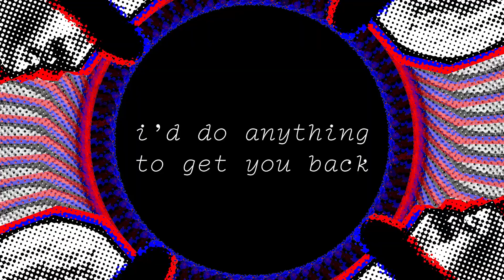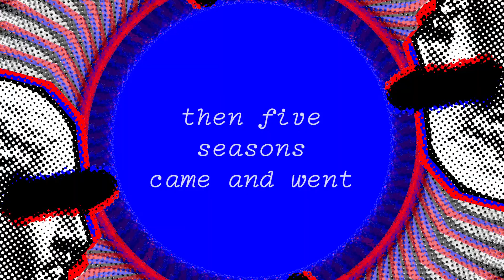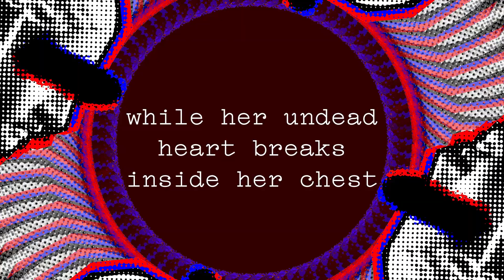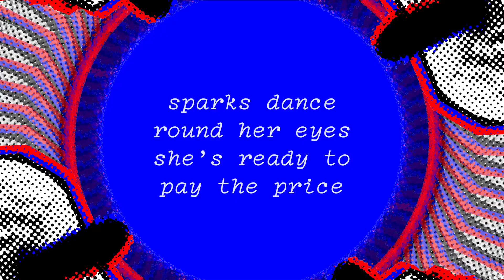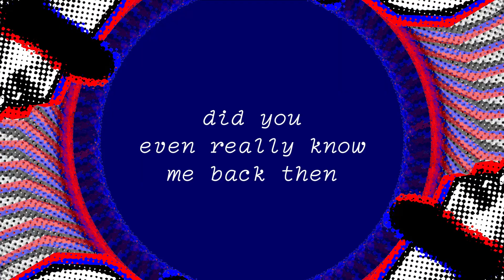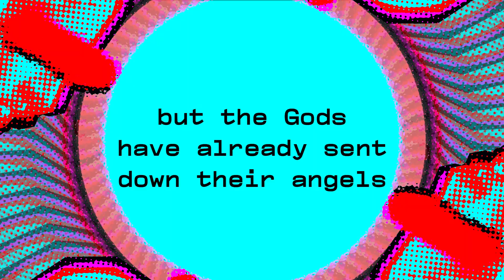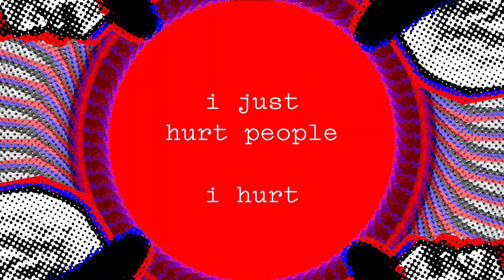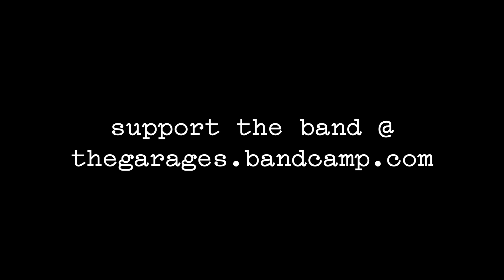the garages - ENCORE. (Full Album Lyric Video)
The full album stream of "ENCORE. or, an incomplete and contradictory history of jaylen hotdogfingers, her trials and tribulations.", a Blaseball fan music album.

Track listing:
00:08 - jaylen (do anything)
00:38 - mike townsend (knows what he's gotta do)
04:03 - rogue ump
06:45 - lose you
10:50 - new sparks for old friends
13:31 - into the shadows
17:37 - never forget number 46
19:02 - ablaze
23:52 - hurt people
26:42 - get normal

jaylen (do anything), mike townsend (knows what he's gotta do), hurt people, & get normal by rain

font "compagnon" from the Velvetyne Type Foundry, by Chloé Lozano, Juliette Duhé. Léa Pradine, Sébastien Riollier and Valentin Papon